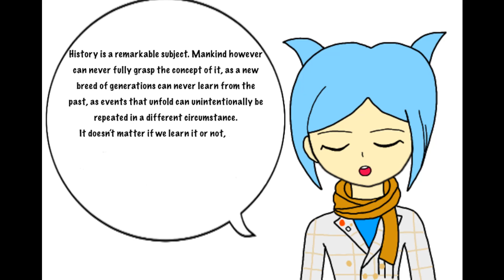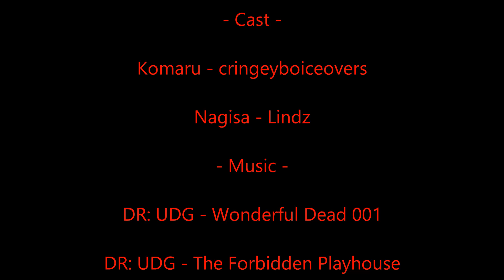Nagisa's History Lesson - [Danganronpa Comic Dub]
What happens when you ask the Lil Ultimate Social Studies a history question? Especially one that goes a little too deep?

Big thanks to cringeyboiceovers and Lindz for dubbing the comic!